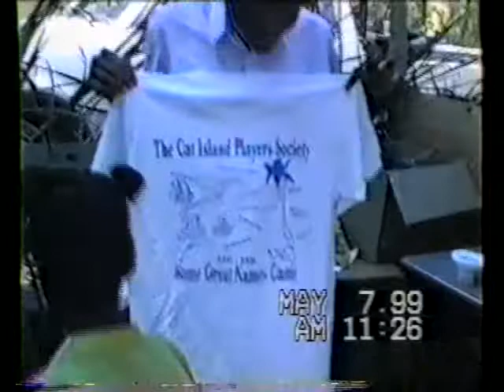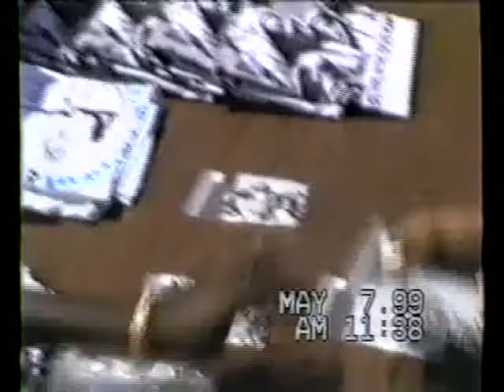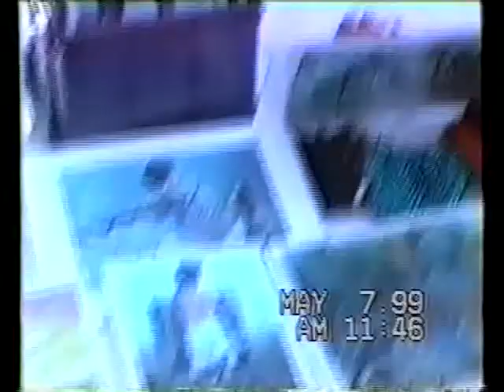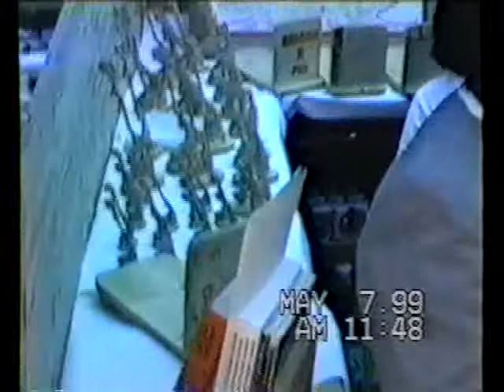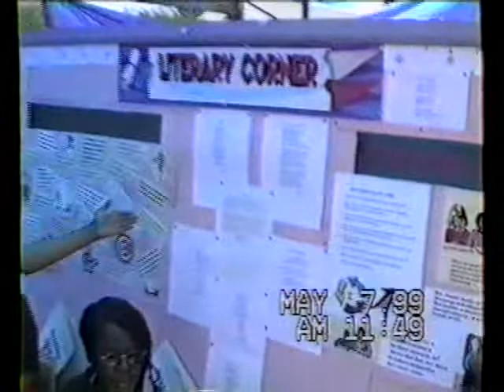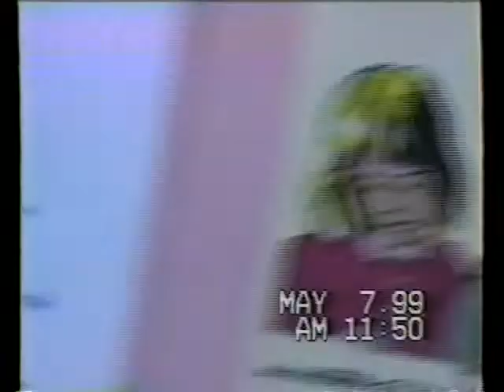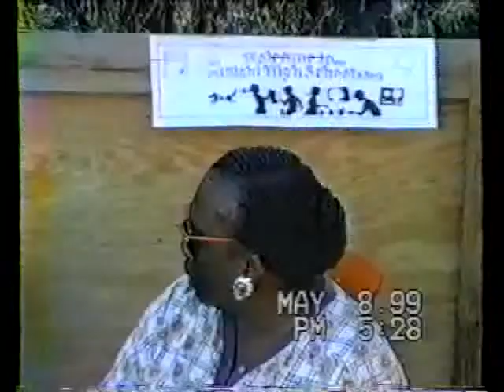1997 Cat Island Bahamas, Trade fair on Arthurs town park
Trade fair showing assortment of items for sale in 1997